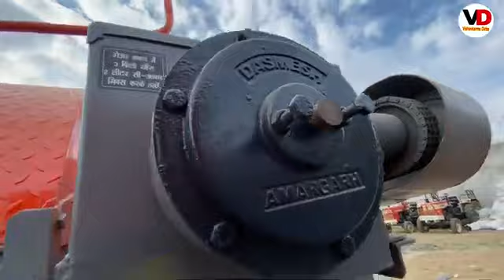SHIVTARA AGRO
शिवतारा अग्रो सर्व्हिसेस जालना ९५५२५१५०१५,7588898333